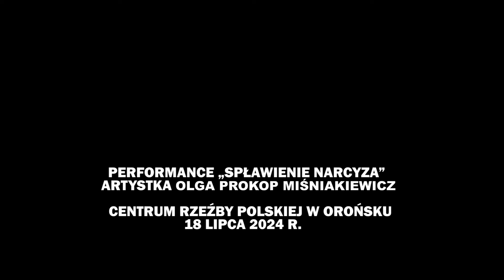Spławienie Narcyza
Performance „Spławienie Narcyza”
Artystka Olga Prokop Miśniakiewicz
Centrum Rzeźby Polskiej W Orońsku
18 Lipca 2024 r.
Utwór A Dream Within a Dream (autor: Twin Musicom) jest dostępny